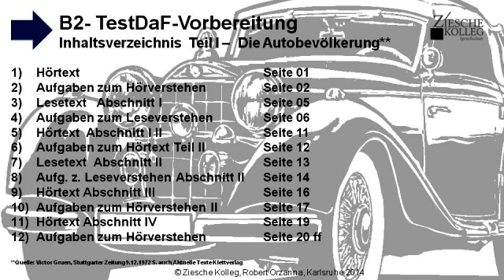B2-TestDAF Inhaltsverzeichnis Test DAF I Die alles erdrückende Autobevölkerung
Inhaltverzeichnis für TestDaF-Vorbereitung